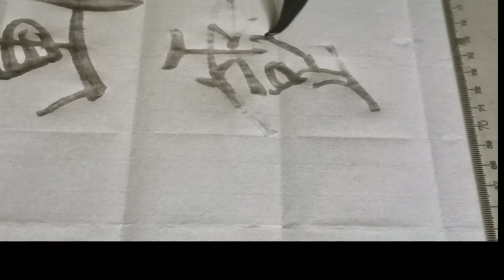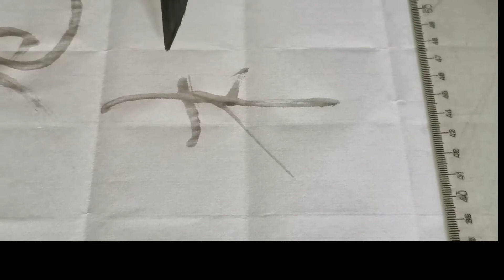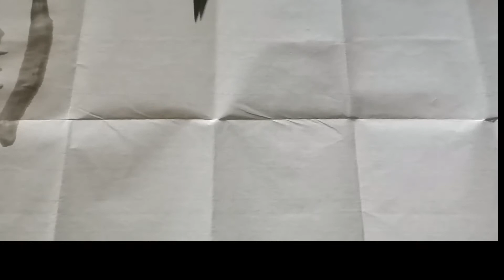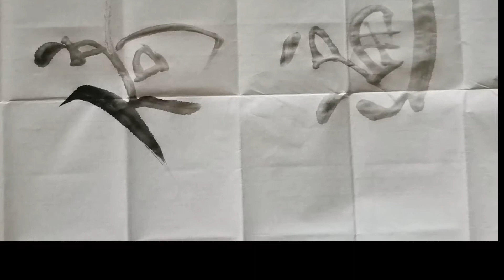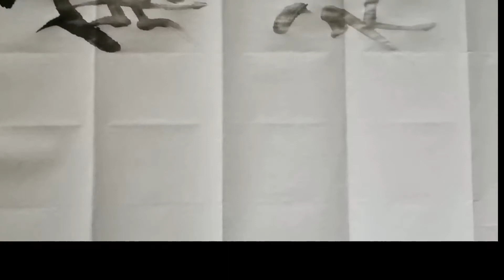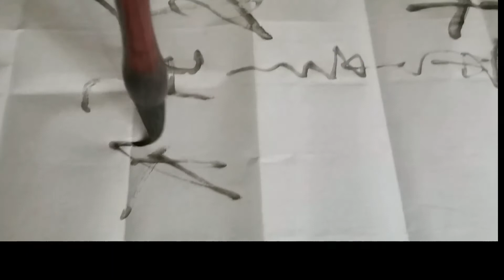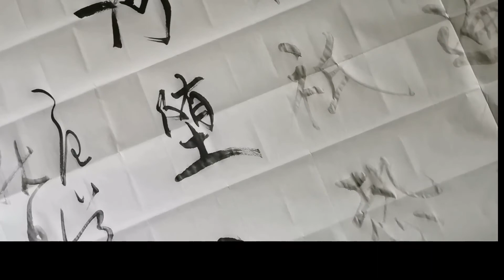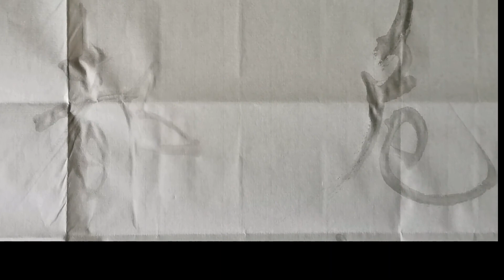控笔是指握笔的方法和运笔的能力！